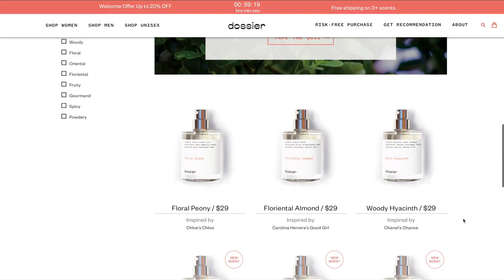christmas date night with my boyfriend- gingerbread house, lights, & baking cookies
hiii! today ill be showing taking you along for a christmas date night!I will be posting every sunday and sometimes thursdays!! please give this video a thumbs up if you liked it!!! (it really helps me out!!)

▷ About Me!
Age: 17 (18 on April 21)
Upload time? Every Sunday and Thursday
▷MUSIC:(I do not own or claim to own any music used in this video)
Philip E Morris - The Christmas Song